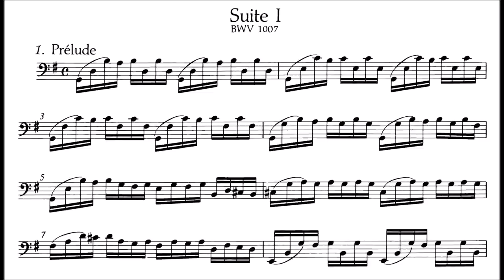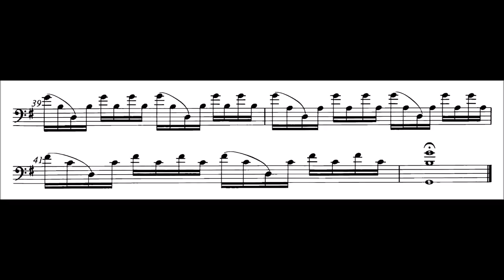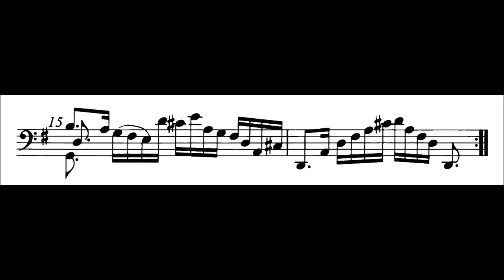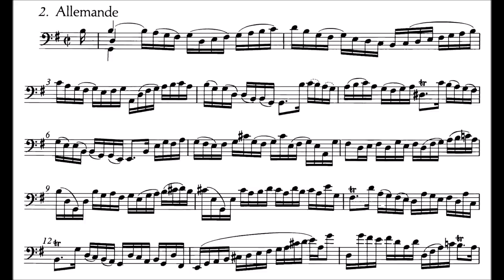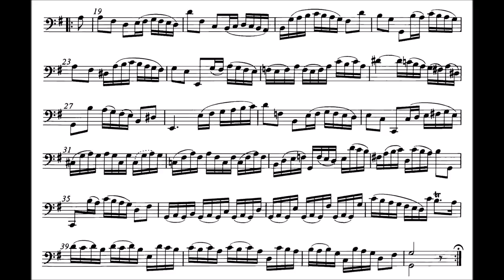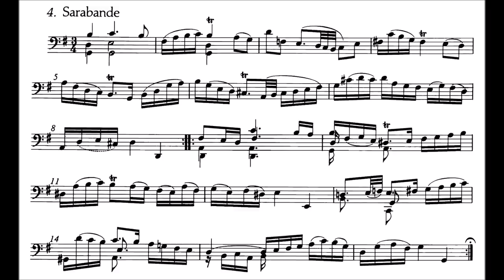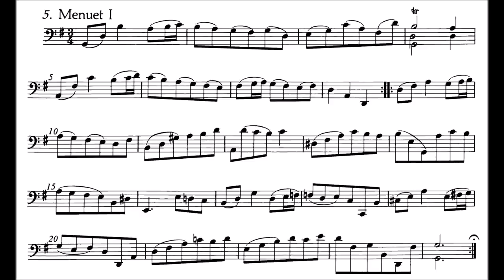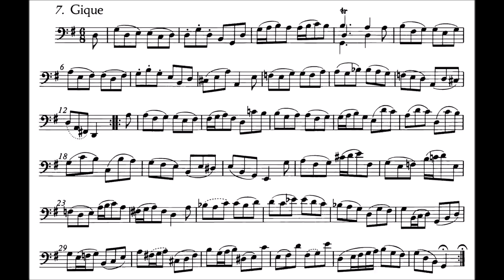Bach: Cello Suite No.1 in G Major, BWV 1007 (Lipkind, Yamashita, Dieltiens)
Given the foundational place Bach’s Cello Suites occupy in the cello repertoire, it’s kind of amazing to think that they languished in almost-total obscurity until a young Pablo Casals found the score on sale along a Barcelona street in 1890, and that at the time Bach wrote the suites – in 1720 or so – the cello was a relatively new and experimental instrument (we still don’t know what kind of cello Bach wrote these for, since so many variants proliferated during the period). Until today the autograph manuscript of the suites has not been found (there is a remote possibility – not kidding – that it is stashed a trunk lost in Illinois around 1950), and the copy which Anna Magdalena Bach made (the best source we have) might have been from a manuscript which was still a work in progress, or even one that was never completed.

In any case, the cello suites are some of Bach’s profoundest works, and fully deserve their reputation – even when only a single melodic line is being played, they are replete with little miracles of craft and harmony and counterpoint, and it’s remarkable how Bach can resolve one note into another very far away in time and register. They are arranged in increasing order of difficulty (though 2/3 and 4/5 are kind of close), and have a common structure: they open and close with a prelude and gigue, with three old Baroque dances (allemande, sarabande, courante) in between, plus one newer dance (minuet/bourrée/gavotte).

1. Prelude – Composed almost exclusively of broken chords, with scales only entering at three important points. The use of texture here is very purposeful – the prelude opens with a G major chord in its most generous, relaxed spacing, but as tension builds the spacing contracts, reaching its tightest at m.11, when D major is yanked away from beneath your feet, and in the beautiful bariolage passage using the A string at mm.31-6. The harmonic schema is pretty clever too – the Em harmony starting from m.5 sets up an obvious move to D major via an A dominant 7th, but the big landing on D (m.10) is almost immediately cancelled out by a diminished 7th chord which nudges us into Am. And then after the opening formula is repeated, we get a scale (m.19) which leads to a low C# which we now think *must* resolve up to D in the way we were earlier denied, but it instead slips down to C natural (m.22), giving us a D dominant 7th in its most tense inversion. (And since that C can't resolve down on a cello as it wants to, it has no choice but to find closure in the B two octaves above in the middle of m.25.) Also – is there a more moving 6/4 chord than the one in m.39?

2. Allemande – Where the prelude self-consciously avoided scales, the allemande is all about them. And where the prelude played harmonic tricks, the allemande gives us what we expect, with the E in the bass of m.6 dutifully guiding us into D major, where we stay (see the C# m.10). The second strain starts off cabined in a narrow range, but grows into some strikingly jagged textures (see especially mm.19-23).

3. Courante – The allemande was built from small, scalar intervals, and this courante celebrates the big ones. After a perky 8 bars of dance rhythm, it joyfully wanders off into irregular phrases, but note how often the figure introduced at mm.5-6 occurs, either in its original form or in inversion, to build up momentum (see m.36, where it interrupts the structure by being inserted before the cadence). The tension peaks at the D# of m.26 – note also that augmented 4th that leads into that bar, and the augmented 5th leading out of it.

4. Sarabande – Gentle and uncomplicated. As each strain progresses the basic note values are shortened. Note also the lovely war Bach leans on the 2nd beat of each bar by placing triple/quadruple stops there, as well as the technically rhythmically incorrect notation of the demisemiquavers at m.3, which implies the freedom of the gesture.

5. Menuets I/II – Menuet I begins with the G/D/B gesture that also opens the Prelude, Allemande, and Sarabande, and is a sharp contrast to the Courante – while still recognisably dancelike, its sense of movement is offset by a relatively relaxed basic tempo, and it comes across as more heartfelt or lyrical than anything else. Menuet II is built around the Andalusian cadence, and its single line implies a surprising amount of harmony (the 7-6 suspension in the first two bars, for instance, or the 9th chords in mm.9 and 11).

6. Gigue – Lots of nice rhythmic work going on here. The first strain sets up a series of clear 4-bar phrases, but this structure breaks down dramatically in the second strain with the entrance of that looping figure in the second half of m.16 and the use of a 7-bar phrase at the close. Note also how Bach builds into climaxes by alternating between two different rhythmic patterns, and then suddenly losing one to focus on the other (mm. 28-32). Another nice feature is the use of G minor near the ends of strains for harmonic colour.